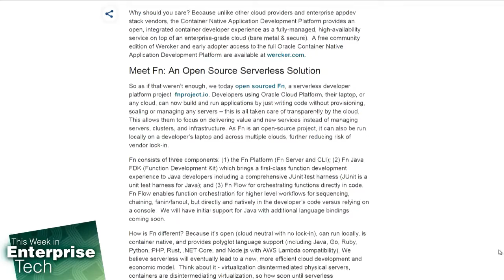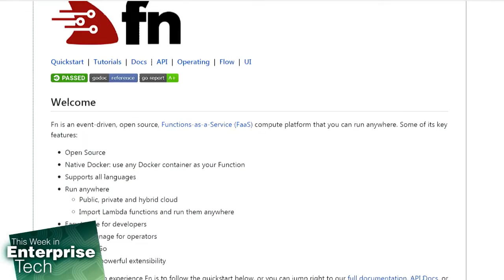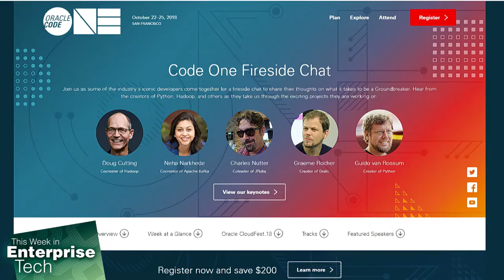Oracle's Fn Project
Lou Maresca talks with Bob Quillin about open source and the Fn Project serverless platform.